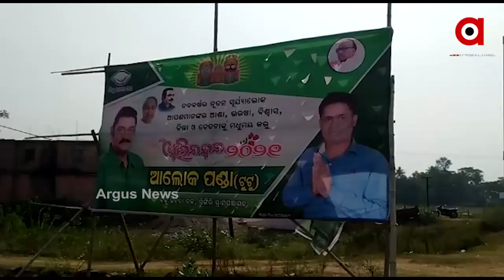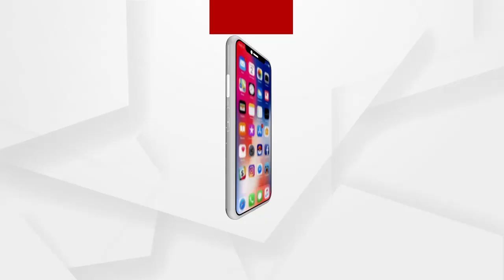ରିଲ୍‌ ହିରୋ ଏବେ ଦଳ ପାଇଁ ରିୟଲ ଭିଲେନ୍ !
ପତ୍ନୀଙ୍କୁ ନିର୍ଯାତନା ଓ ସୋସିଆଲ ମିଡିଆରେ ପୋଷ୍ଟ କରି ବିବାଦରେ ଥିବା ସାଂସଦ ଅନୁଭବ ମହାନ୍ତି ଏବେ ବିଜେଡିରେ କୋଣଠେସା । ନିଜ ସଂସଦୀୟ କ୍ଷେତ୍ରରେ ହେଉଥିବା କାର୍ଯ୍ୟକ୍ରମରେ ଅନୁଭବଙ୍କୁ ଡକାଯାଉନାହିଁ , ଏମିତି କି ଫଳକରେ ବି ନାହିଁ ସାଂସଦଙ୍କ ନାଁ । ଯାହାକୁ ନେଇ କେନ୍ଦ୍ରାପଡାରେ ଚର୍ଚ୍ଚା ...
ଅଧିକ ଖବର ପାଇଁ ଡ଼ାଉନଲୋଡ କରନ୍ତୁ “Argus News” ଆପ୍